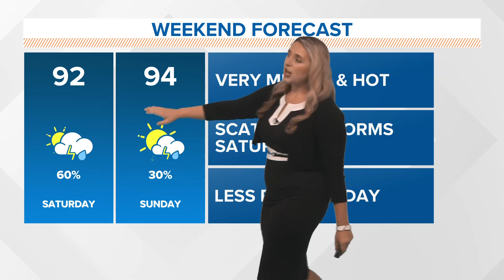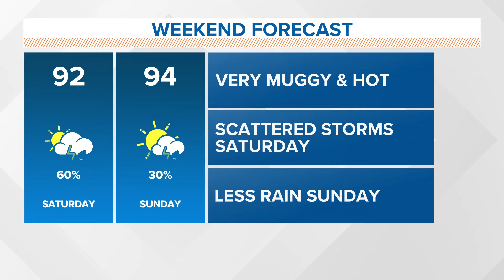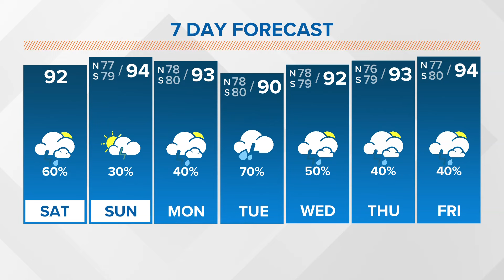New Orleans Weather: Hot weekend; Beryl could bring rain next week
Meteorologist Alexa Trischler says Hurricane Beryl could bring some moisture to southeast Louisiana next week.